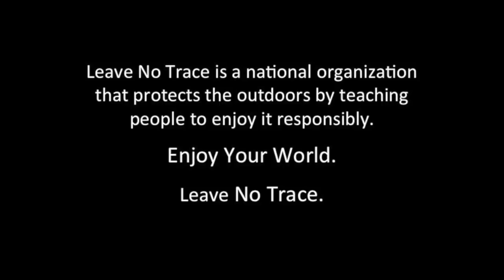Get Involved in a Leave No Trace Service Project!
Getting involved in a service project is a great way to get involved in your community, support Leave No Trace, and enjoy your world. Whether it's a trash clean up to help raise awareness of Disposing of Waste Properly, or a trail build that makes it easier to Travel and Camp on Durable Surfaces, your efforts make a difference in protecting our public lands for everyone!